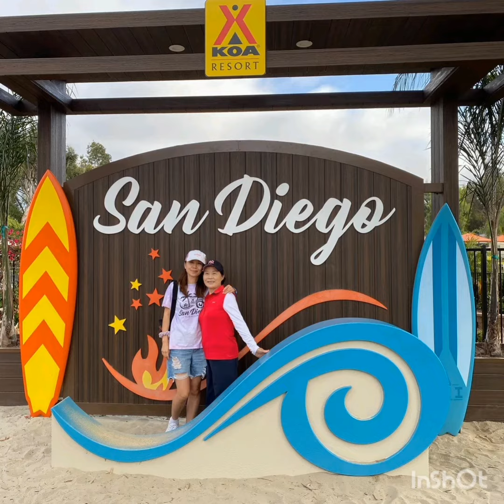[캠핑] 샌디에고 코아~